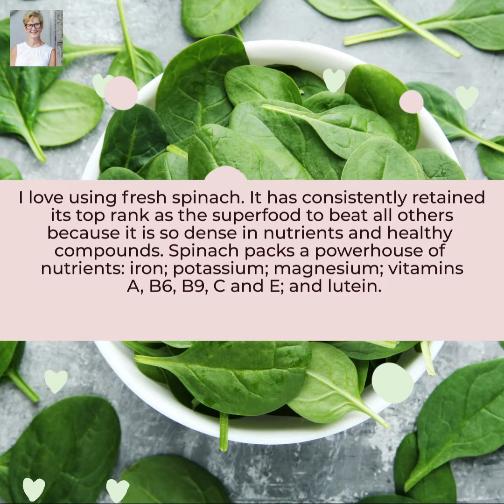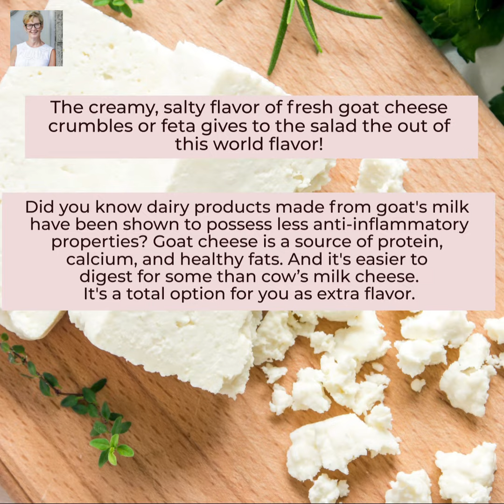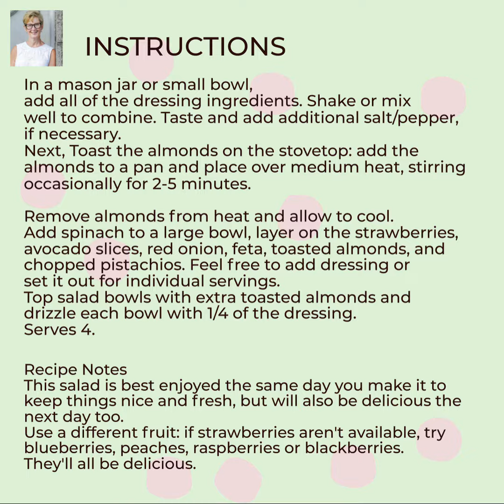My video FULL HD 24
Nothing tastes more like summer than strawberries! Let's make Strawberry
Basil Avocado Salad!